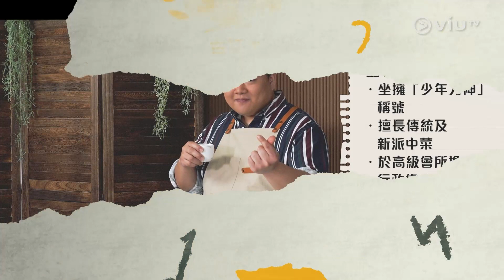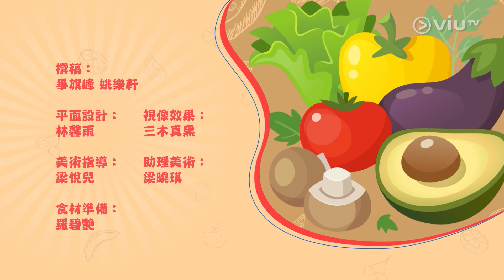《準時開飯》 EP 66 - 名菜 Easy Cook - 咖喱炒大頭蝦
米露迪與雷師傅在品嚐過提供各種泰日Fusion菜式的泰菜館後，雷師傅決定教大家製作咖喱炒大頭蝦，在家也能一嚐芬芳泰國菜的滋味。